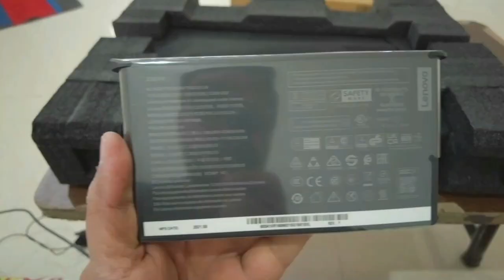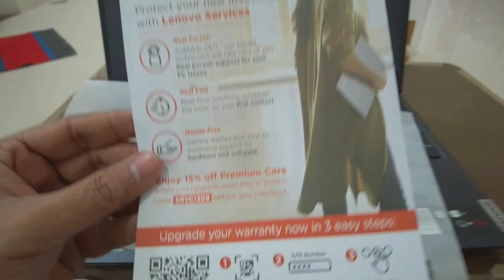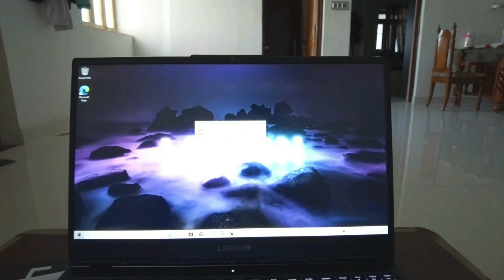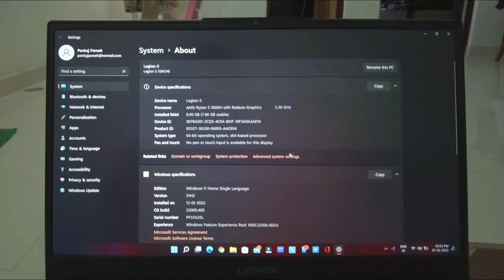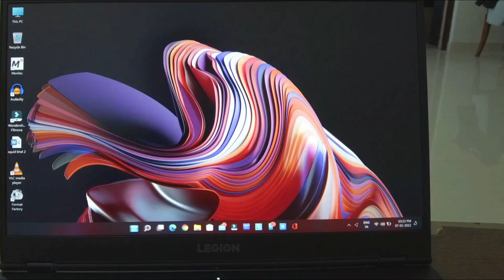My new lenovo Legion 5 5600H gaming laptop unboxing 2022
My new lenovo Legion 5 unboxing 2022
Hello friends!! I hope you guys enjoy watching my vlogs.